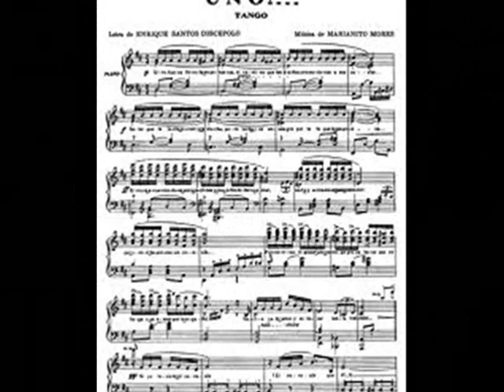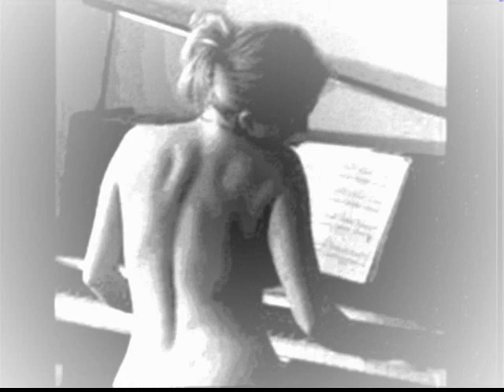La Loren - UNO -.wmv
LA LOREN es : BRUNO PURICELLI - Voces ; SEITAN - Guitarras/Coros ; ANDY WOJDA - Bajo/Coros - LEO TELESCA - Batería/Coros